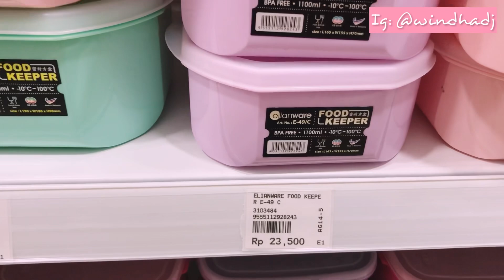Shopping di MR. DIY surganya emak-emak | Serba murah estetik | full time mom’s vlog Indonesia 🇮🇩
Link barang yang ada di shopee 👇🏻